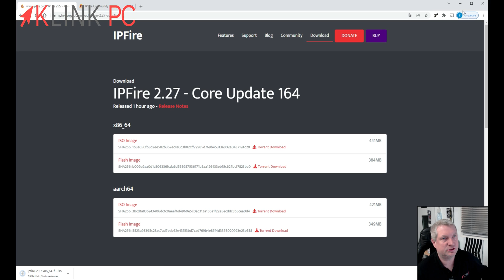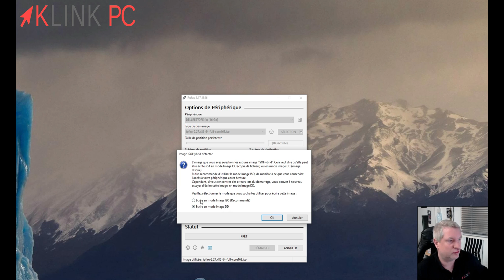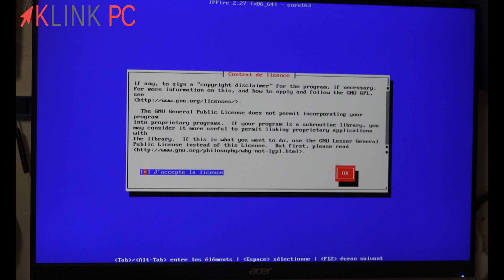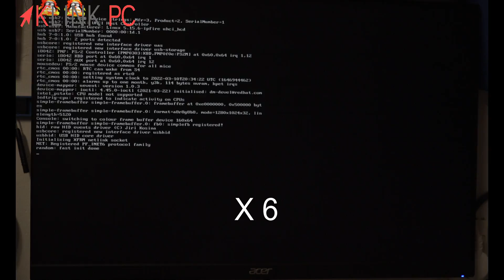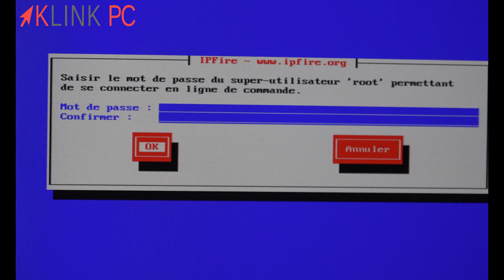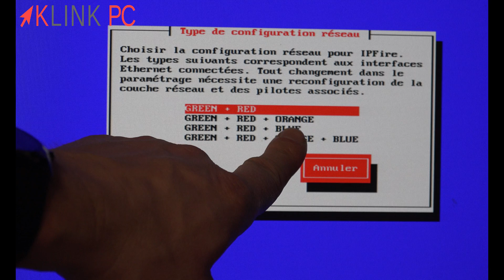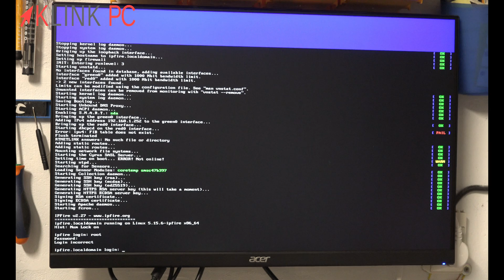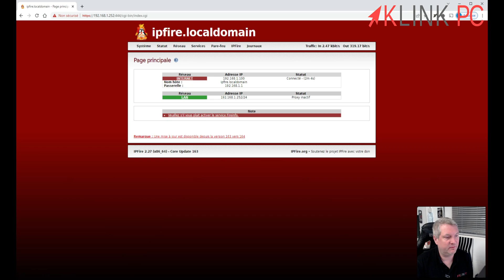IPFire - Comment transformer un vieux PC en pare-feu professionnel (gratuit)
Dans cette vidéo, on va voir comment transformer un vieux pc en pare-feu professionnel gratuitement avec IPFire.

Chronologie de la vidéo :
0:00 Générique
0:16 Présentation d'IPFire
1:11 Présentation du site officiel
1:40 Téléchargement du pare-feu
2:19 Création d'une clé USB bootable
3:34 Présentation du menu d'installation
4:20 Installation classique d'IPFire
5:27 Configuration d'IPFire
6:54 Présentation et configuration des différentes interfaces
7:48 Configuration des adresses IP
8:51 Connexion au pare-feu via l'interface graphique
9:46 Mise à jour du pare-feu
10:03 Cas pratiques en entreprise
10:58 Conclusion